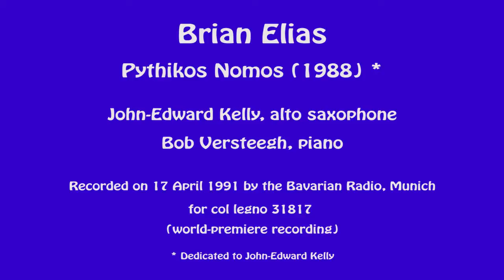Brian Elias -- Pythikos Nomos (Kelly / Versteegh)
Brian Elias (b. 1948) - Pythikos Nomos (1988) *º

John-Edward Kelly, saxophone
Bob Versteegh, piano

Recorded 17 April 1991 by the Bavarian Radio, Munich
for col legno 31817 (world-première CD-recording)

* Dedicated to John-Edward Kelly
º World première on 01 July 1988 at Wigmore Hall, London
  (John-Edward Kelly & Bob Versteegh)